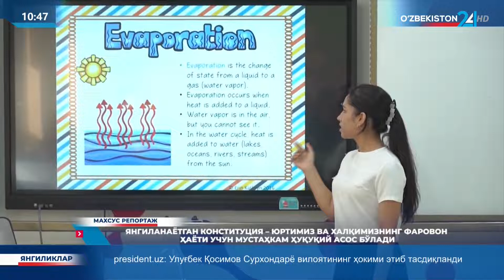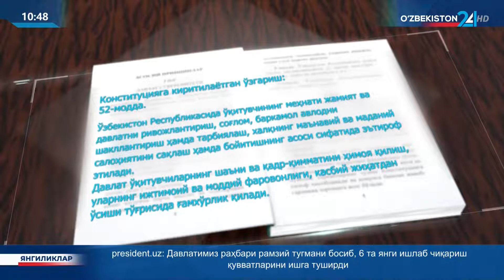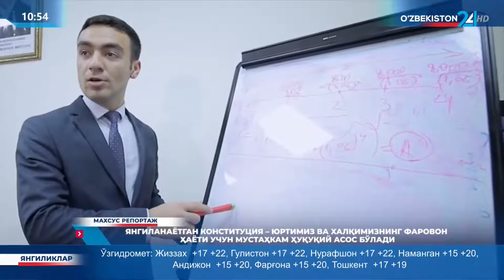Махсус репортаж | Янгиланаётган Конституция – юртимиз ва халқимизнинг фаровон ҳаёти учун мустаҳкам..